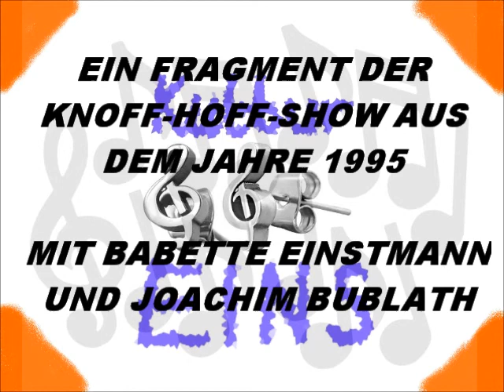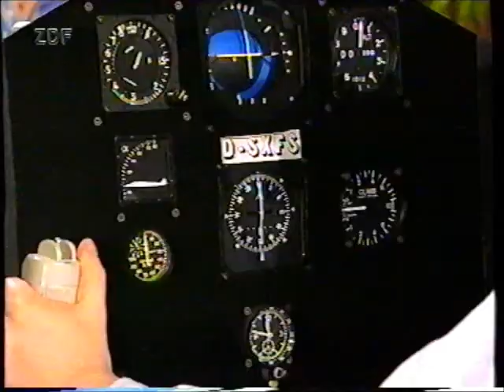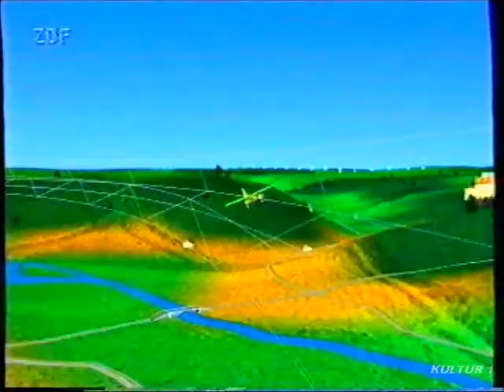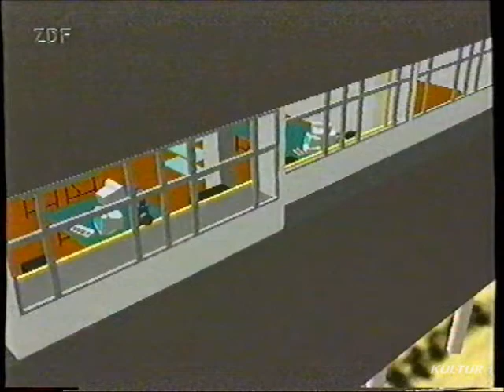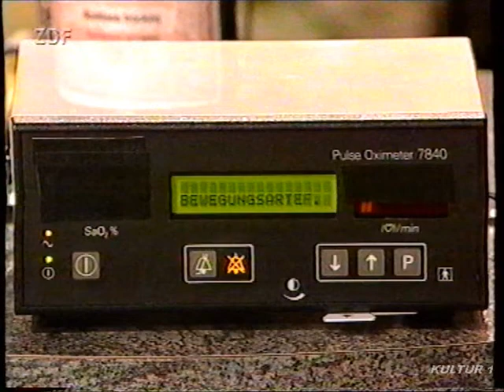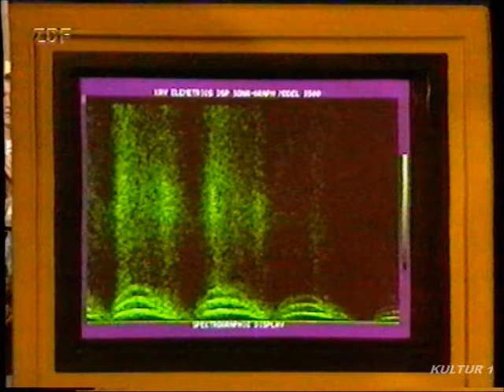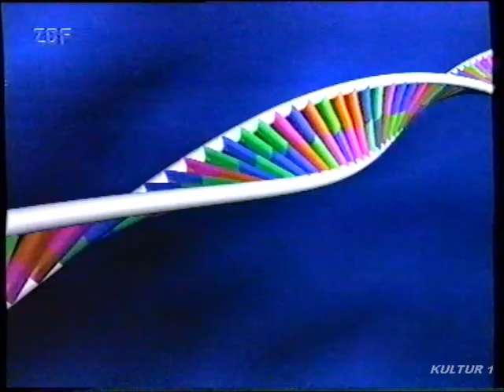DIE KNOFF-HOFF-SHOW mit BABETTE EINSTMANN + JOACHIM BUBLATH -FRAGMENT- (1995)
EIN AUSSCHNITT AUS DER FERNSEHSENDUNG

"DIE KNOFF-HOFF-SHOW" (FRAGMENT VON 1995)

IDEE: JOACHIM BUBLATH

MODERATION: BABETTE EINSTMANN, JOACHIM BUBLATH

PRODUKTIONSORT: FSM-STUDIOS, UNTERFÖHRING (BEI MÜNCHEN)

LAUFZEIT: 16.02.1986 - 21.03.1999 / 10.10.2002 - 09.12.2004